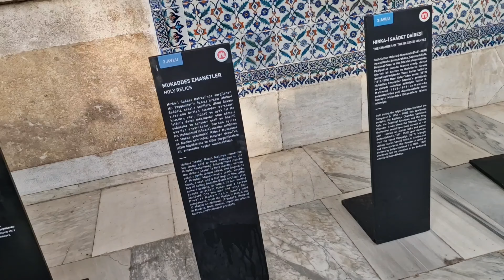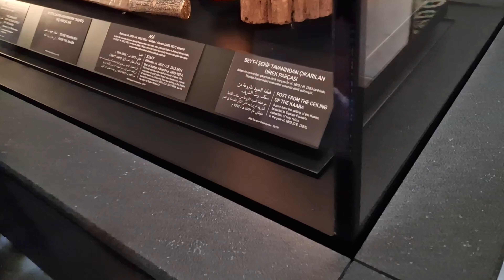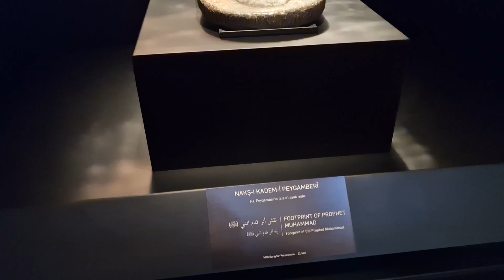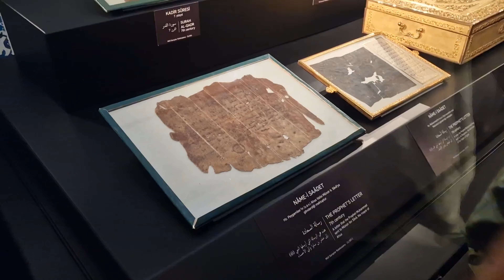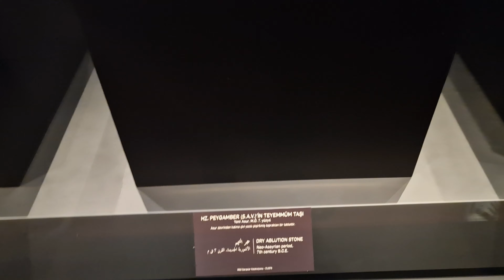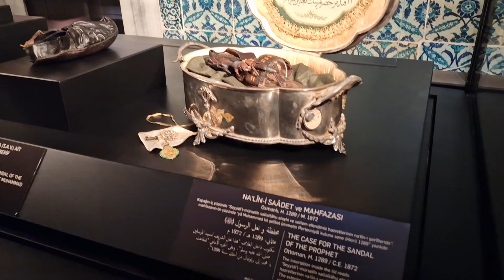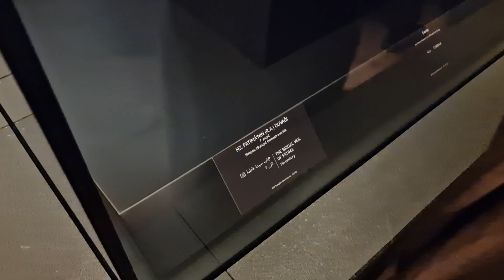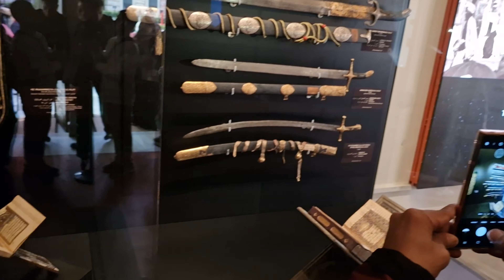Ziarat Zulf Mubarak Muhammad SA, YAHYA AS Hand, MUSA AS Stick, Dawood AS, Topkapı Museum Turkey